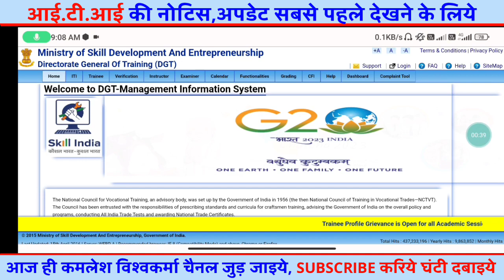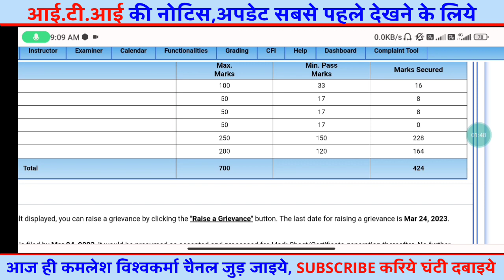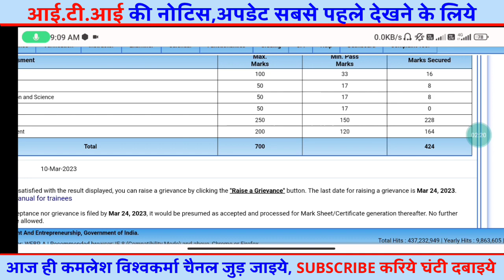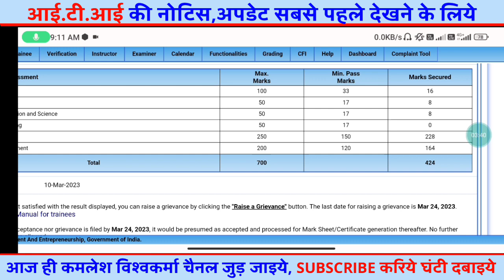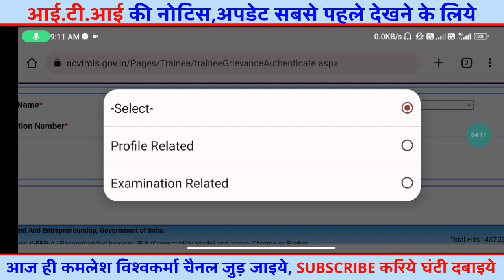ITI Ed Exam रिजल्ट हुआ घोसित🤔 iti result 2023 kab ayega,iti result 2023,iti news today,iti ed result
ITI Ed Exam रिजल्ट अब इस दिन आयेगा🤔| iti result 2023 kab ayega, iti result 2023, iti news today, iti
iti back practical exam 2022, iti back practical exam date, iti back practical exam 2023, iti back practical exam, iti practical back paper, iti practical book, iti ed practical back paper
ITI Back Paper Result हुआ जारी 2023,iti notice आ गया,iti result 2023,iti result kaise dekhe,iti exam
ITI Result kab ayega 2023,iti notice हुआ जारी,iti result 2023,iti result kab tak,iti exam 2023 news
ITI Result 2023 अब ग्रेस मार्क मिलेगा,iti result 2022 kab ayega,iti grace mark kaise, milega,itinews

your Questions,

iti back paper grece mark kab milega 2022
iti back paper 2022 kab hai
iti back paper 2022 admit card

iti result kab aayega 1st year
iti back result kaise dekhen
 iti back result
iti back result kab aaega